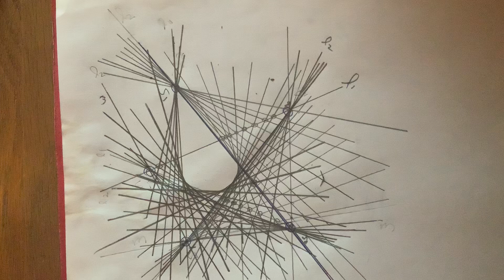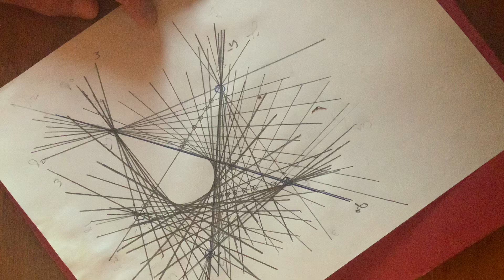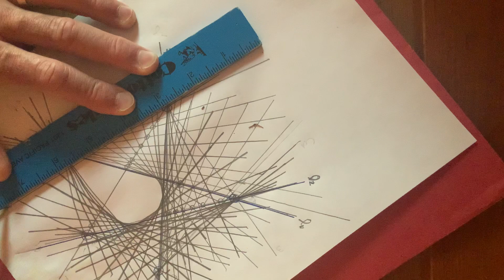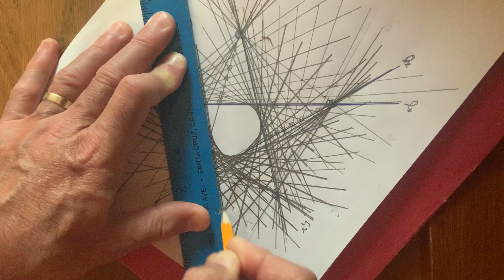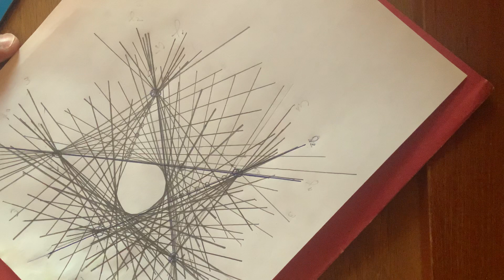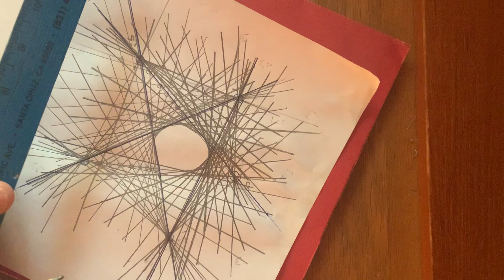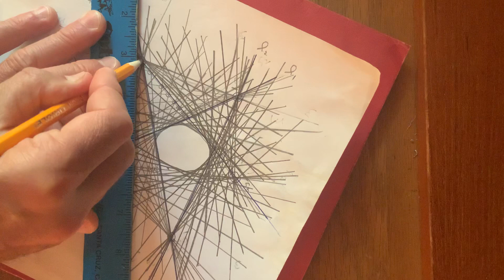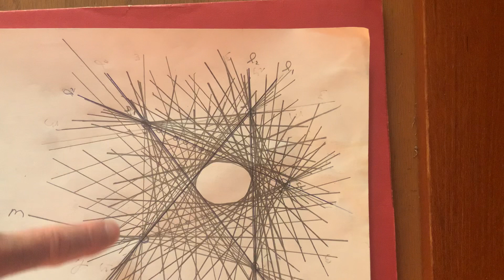Projective ellipse completion